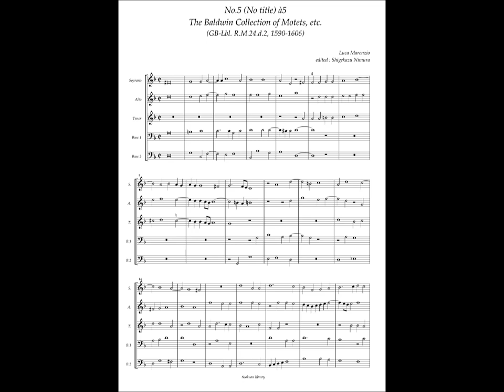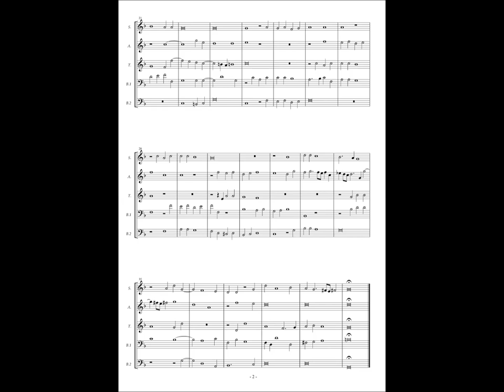RM24 d2, No.5 Luca Marenzio, Instrumental piece(III) à5